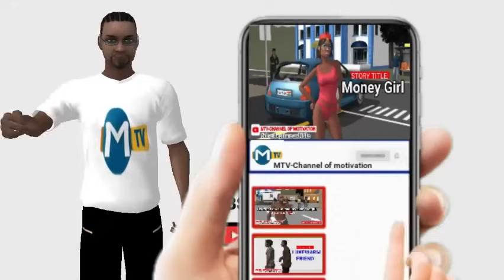I HATE MY MOM (MTV Cartoons)